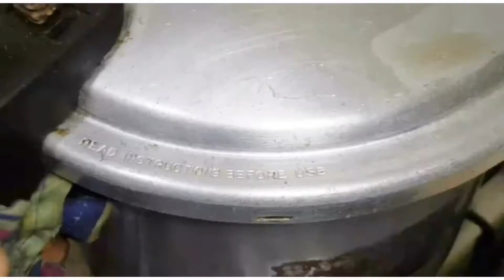Shalgam ki sabzi | EAsy and tasty quick Recipe | zunaira,s food diaries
لسلام عليكم
Life is actually incomplete without food."food" for some people its passion for some its a blessings, for some its necessary and some it's just something they have to do.but hate it or love it,food is always a part of life.

Hi I'm ZUNAIRA and I'm a foodie and a food lover and not to eat but love to cook.

Zunaira's food diaries is all about redefining (COOKING) for you its a solution that that never ending a problems of preparing high quality delicious food and curtaiing eating out habits of your lovely ones!

Our recipe that will surely make the next talk of the town.